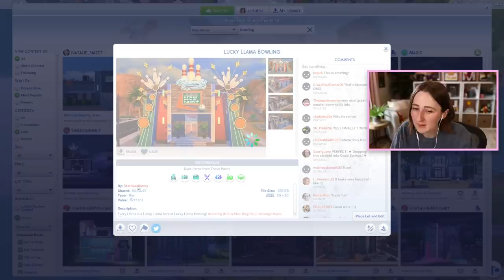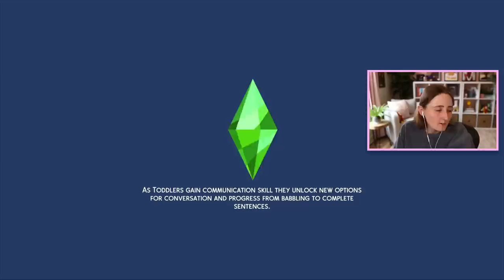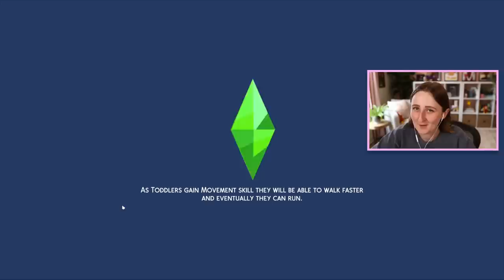holidays are kinda weird in the sims...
Episode 16 of our Generations Let's Play!